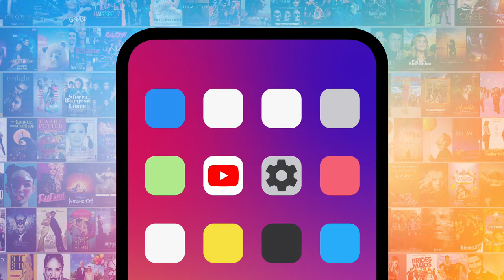Top 10 Funniest Fresh Prince of Bel-Air Bloopers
These "Fresh Prince of Bel-Air" bloopers were a breath of fresh laughter. Our countdown includes Will feels the spirit, Karyn can't stop laughing, Will is left distraught, and more! What's YOUR favorite "Fresh Prince" blooper?